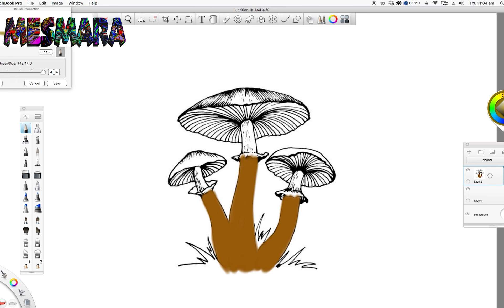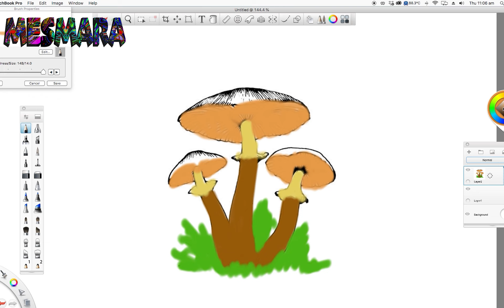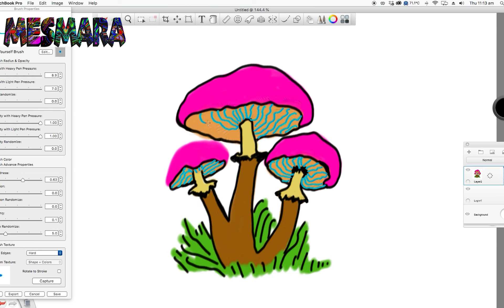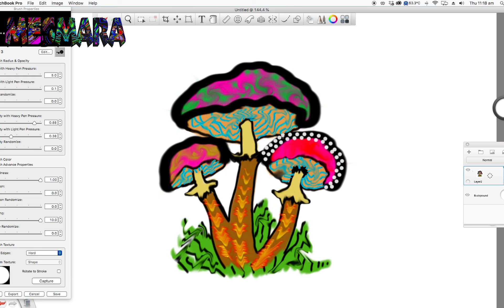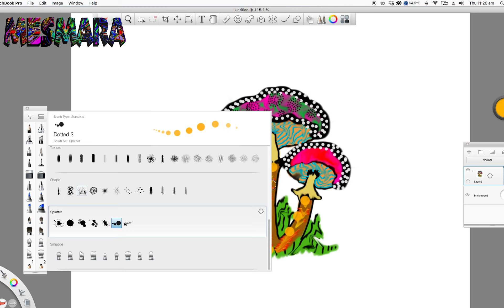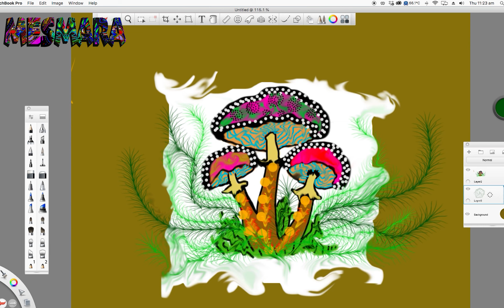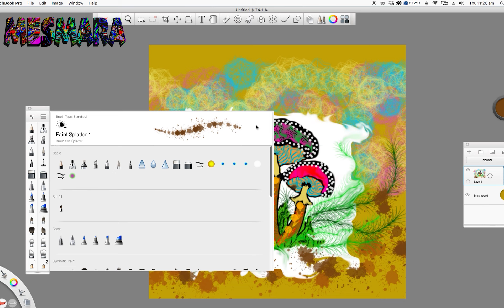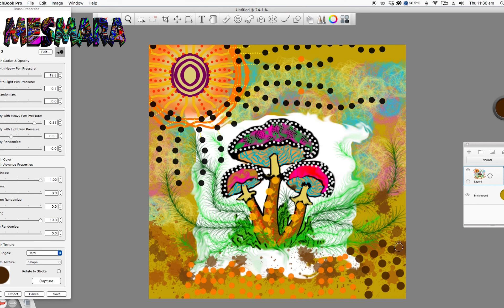Mushroom Sun Shine Art | Mushroom Drawing | Sun Shining Art |Digital Art | Mesmara07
Welcome to my digital art channel !!!
MesmaraDigitalArt07!
This channel is for digital prints designed with my XPEN PAD using sketchbook pro! I am also a new artist. I learnt during Melbournes 6th lockdowns in a row, to help me with my anxieties and now, I am an artist so you can do it too!! Your
welcome to join my page and learn! X

Thanks for your time watching my videos
Regards,
MesMara07 Digital Art